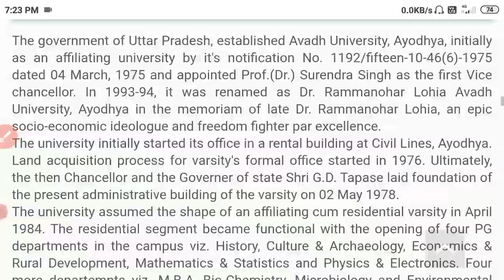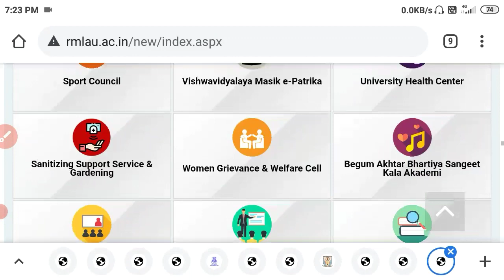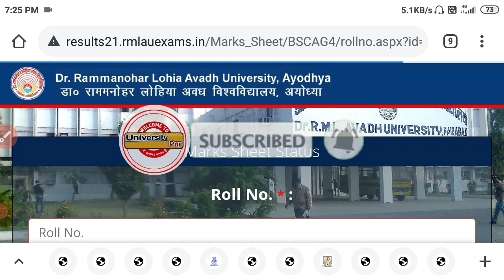rmlau 2021 bsc ag result declare | rmlau bsc ag result 2021 kaise dekhe | rmlu bsc ag 2021 result